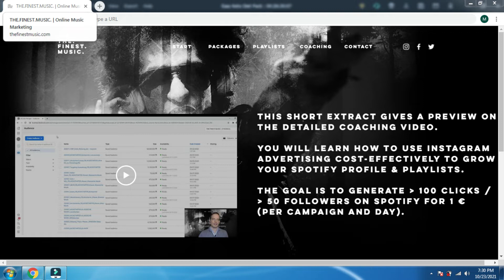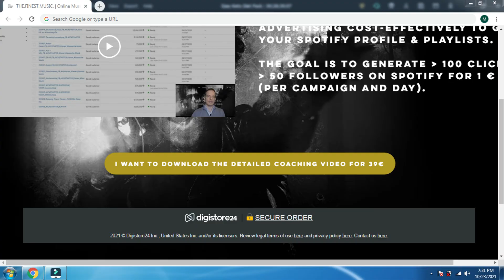Effective online music marketing